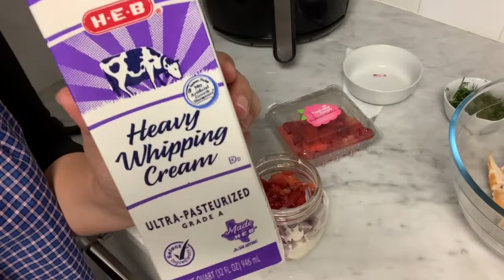Ensalada de pollo con eneldo y frambuesa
Esta ensalada es perfecta para el estilo de vida cetogenico... juego de sabores y colores... ensalada perfecta para preparar el domingo y tener lista para el resto de la semana.. aqui te dejo los ingredientes y los macros para toda la receta.
Ingredientes
1\2 t tocino
1\2 t cebolla ... si vas empezando con este estilo de vida usa solo 1\4 t
1\2  limón
500 g pechuga de pollo ya sazonado con sal,pimienta y ajo
2 cucharadas de la grasa del tocino para cocinar el pollo
1\2 t mayonesa de tu preferencia
1\4 t frambuesa
1\2 t crema para montar o natilla
1c de el edulcorante te tu preferencia
10g eneldo
1\4  t nueces
Macros para toda la receta..tu lo divides entre cuantas porciones quieras
21g carbohidratos
415 g grasa
182 g proteina
4574 calorias